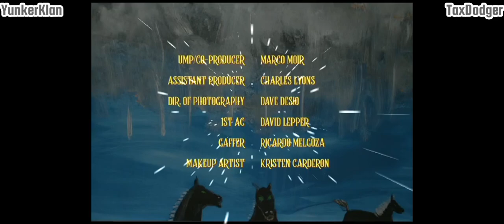Robby Krieger - Ghost Riders In The Sky (Music Video)